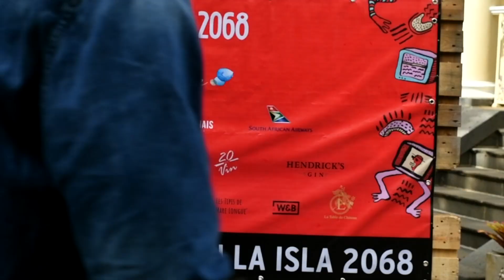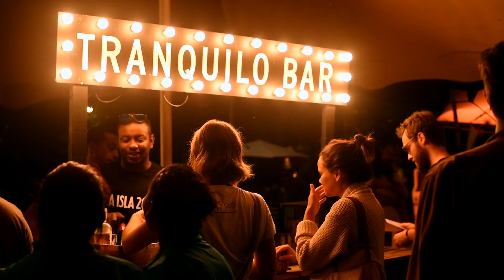LA ISLA 2068 | Aftermovie 2019 - Spoek Mathambo, Batuk, Lady Donli, Saodaj', The Prophecy...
Memories of the second edition of LA ISLA 2068 festival, saturday 11th of may 2019 at chateau de Labourdonnais in Mauritius // Souvenirs de la seconde édition du festival LA ISLA 2068, au château de Labourdonnais (île Maurice) samedi 11 mai 2019, avec:
MUSIC - Spoek Mathambo (Afrique du Sud), Batuk (Afrique du Sud), Lady Donli (Nigéria), Saodaj' (La Réunion), The Prophecy, Damien Elisa, Sebastien Margéot, Antonio Perrine, Rain.
ART - Baba Gaïa, Base, Lakaz d'Art.
SOCIAL - Vent d'un rêve, L'association d'alphabétisation de Fatima et The Kreol Republic.

LA ISLA 2068 est un festival de musique nouvelles tendances et d'initiatives sociales organisé chaque année à l'île Maurice et imaginé par La isla social club avec le soutien des hôtels Attitude.

Hotels Attitude (principal)
Château de Labourdonnais (partenariat)
Sofap (partenaire peinture)
South African Airways (partenaire voyage)
Kreola (partenaire transport des artistes)
Grays Inc. (partenaire bars)
Jack Daniel's Mauritius / Carlsberg / Hendrick's Gin / 20/Vin
Wheel & Barrow
The Kreol Republic
Distillerie de Labourdonnais
Les Tipis de Mare Longue
OMNIbox / Djameel Damoo (partenaire technique)
La Table du Château

Réalisation Vidéo: Anaïs Dercy / AD Créations
Cadreur: Ajay Boodhoo

Ⓒ La Isla Social Club